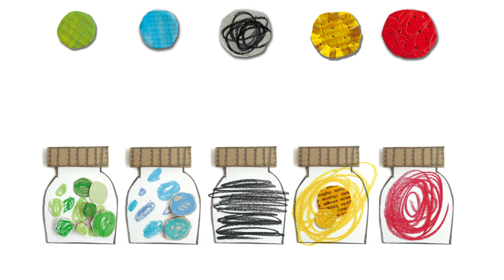Le Monstre des couleurs tout animé !